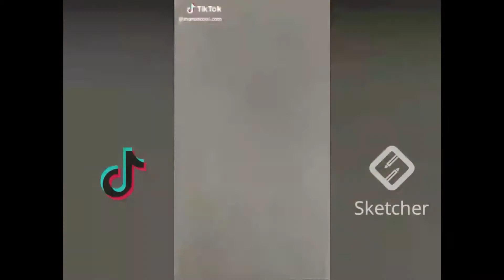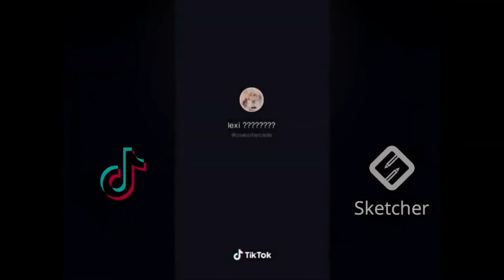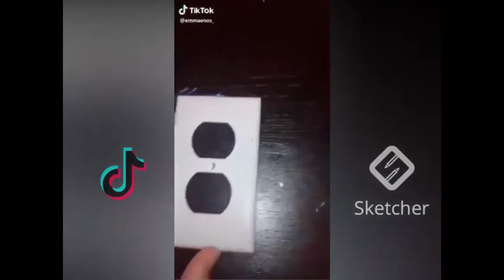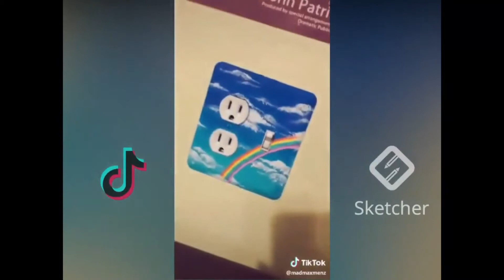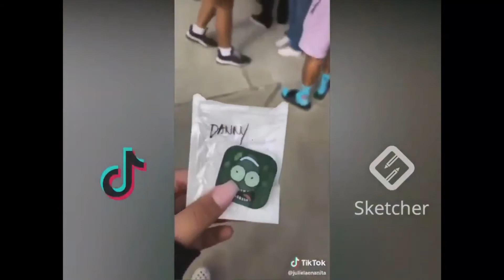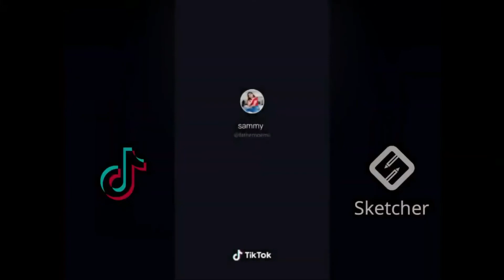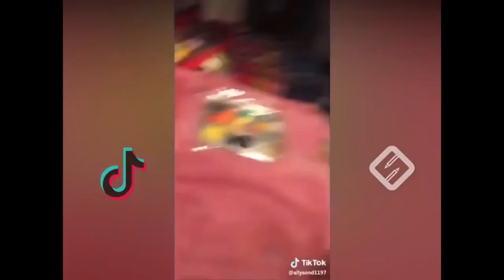Beautiful Tik Tok Art to Brighten up Your Day 🎨✨